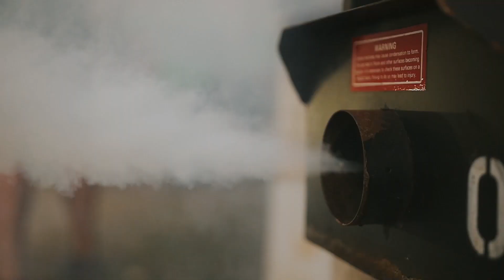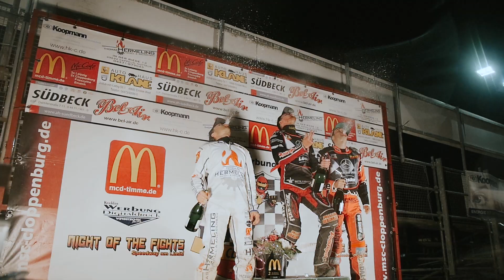Review Night of the Fights - Speedway am Limit in Cloppenburg 2018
Am Freitag, 13.September 2019 veranstaltet der MSC Cloppenburg sein alljährliches Speedwayrennen mit Top Piloten aus der ganzen Welt.